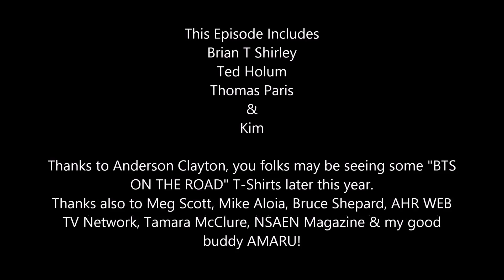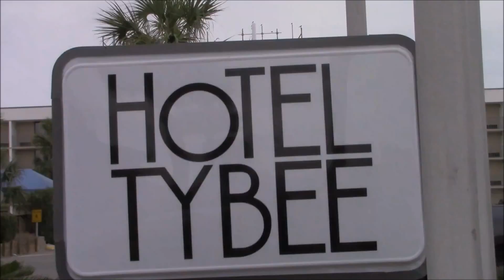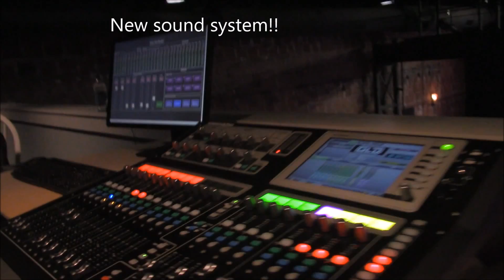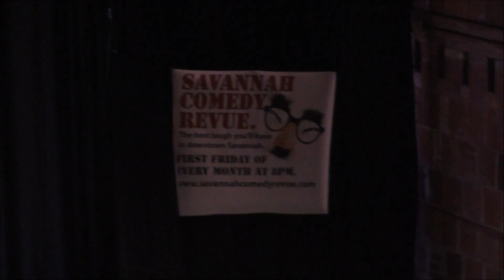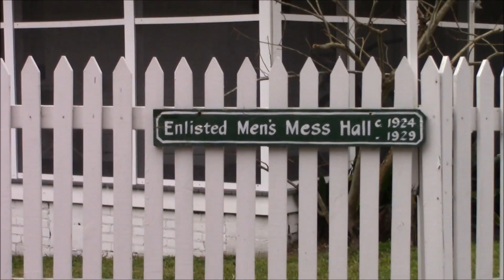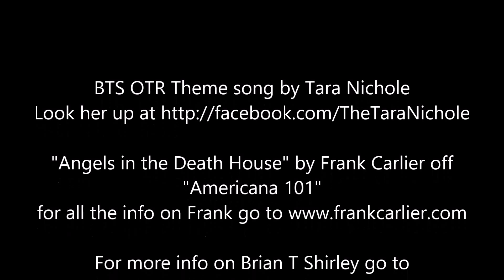BTS On The Road 42 Tybee Island GA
This time I take you to Tybee Island, GA and The Tybee Post Theatre. Thomas Paris is the MC from Savannah Comedy Revue for Ted Holum and myself.